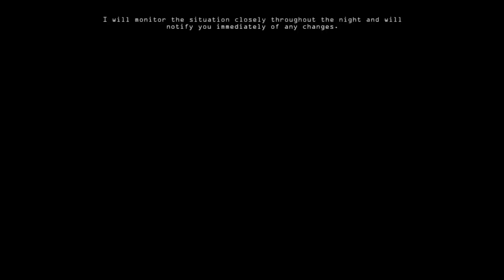THIS FNAF FANGAME Shows the HORRIFYING ORIGINS of FAZBEAR'S | Fazbear's Origins: Out of Control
We bringing out the scripting with this one!

Channel Members👇
-Paloma Caracciolo